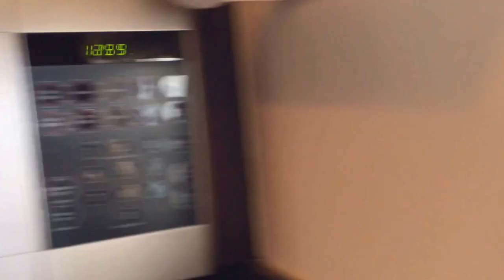Andoric Hollywood beach condo for sale, only $239K!